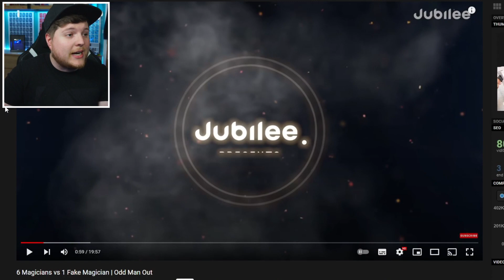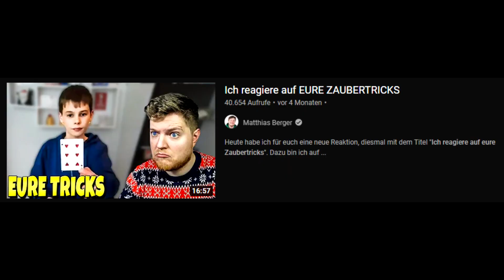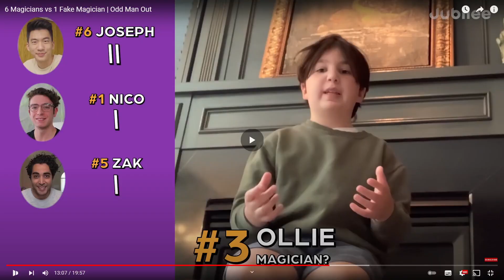6 Zauberer vs 1 FAKE - findest du den Anfänger?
Heute gibt es eine neue Folge Matti reagiert: Meine Reaktion auf 6 Zauberer vs 1 Fake - findest du den Anfänger? Wir schauen uns 7 Zaubertrick Performances an und entscheiden, wer davon kein Profi Magier ist. VIel Spaß! :D

Euer